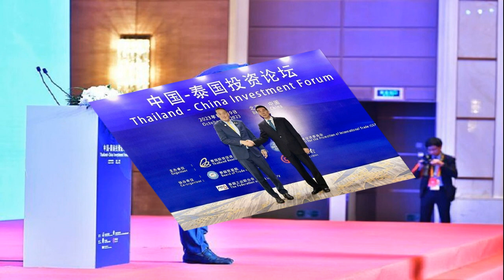กมธ เศรษฐกิจติดตาม ดิจิทัล วอลเล็ต เรียกแบงก์ชาติให้ข้อมูล เชื่อรัฐบาลรับฟัง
แบงก์ชาติ” เข้าให้ข้อมูลแจง “กมธ.เศรษฐกิจ” ประธานกมธ. เชื่อ รัฐบาลจะฟังเสียงอย่างรอบด้าน ย้ำจะติดตามโครงการนี้อย่างใกล้ชิด
เมื่อวันที่ 19 ต.ค.เวลา 09.30 น. ที่รัฐสภา ในการประชุมคณะกรรมาธิการ(กมธ.)การพัฒนาเศรษฐกิจ สภาผู้แทนราษฎร ที่มีนายสิทธิพล วิบูลย์ธนากุล สส.บัญชีรายชื่อ พรรคก้าวไกล(ก.ก.) ในฐานะประธานกมธ.ฯ มีวาระพิจารณานโยบายของรัฐบาลว่าด้วยดิจิทัล วอลเล็ต โดยมี น.ส.ดารณี แซ่จู ผู้ช่วยผู้ว่าการธนาคารแห่งประเทศไทย(ธปท.) สายกำกับระบบการชำระเงินและคุ้มครองผู้ใช้บริการทางการเงิน พร้อมด้วยตัวแทนจากกระทรวงการคลัง และคณะกรรมการป้องกันและปราบปรามการทุจริตแห่งชาติ(ป.ป.ช.) ชี้แจงให้ข้อมูล

ผู้สื่อข่าวรายงานว่า ในช่วงต้นของการพิจารณา น.ส.ดารณี กล่าวย้ำว่าโครงการเงินดิจิทัล วอลเล็ต จะใช้งบประมาณ 5.6 แสนล้านบาท โดยผู้ที่มีสิทธิ์จะต้องมีอายุ 16 ปีขึ้นไป จะได้รับเงินจำนวน 1 หมื่นบาท ซึ่งรัฐบาลต้องการกระตุ้นอุปโภคบริโภคของประชาชน แต่มุมมองของ ธปท. เห็นว่า ตัวเลขเศรษฐกิจในครึ่งปีแรกที่เกี่ยวกับการบริโภคภาคเอกชน มองว่าความจำเป็นต่อการกระตุ้นเศรษฐกิจโดยรวมผ่านโครงการนี้ยังมีไม่มาก เนื่องจากภาพรวมการบริโภคภาคเอกชนขยายตัวได้สูง และตลาดแรงงานก็ฟื้นตัวต่อเนื่อง ดังนั้น ผลของโครงการต่อเศรษฐกิจอาจจะไม่ได้เต็มเม็ดเต็มหน่วย

ทั้งนี้นายสิทธิพล เปิดเผยภายหลังการประชุมว่า ยังรอความชัดเจนของนโยบาย ซึ่งผู้แทนจากกระทรวงการคลัง ยังให้โอกาสรัฐบาลในการทำนโยบาย และเชื่อว่ารัฐบาลพยายามฟังเสียงรอบด้าน ทั้งข้อเสนอแนะและข้อทักท้วง ซึ่งจะเป็นกระบวนการสำคัญที่ทำให้รัฐบาลออกแบบนโยบายได้ดี และไม่ทำให้เกิดผลเสีย หรือเกิดผลเสียให้น้อยที่สุด

นายสิทธิพล กล่าวว่า อยากให้รัฐบาลคำนึงถึงผลกระทบรอบด้าน ข้อดี ข้อเสียของนโยบาย ไม่ว่าจะเป็นเรื่องแหล่งที่มาของงบประมาณ การนำไปใช้ วิธีการ ผลกระทบระยะสั้นและระยะยาว ซึ่งทางกระทรวงการคลังชี้แจงว่า ยังอยู่ในระหว่างการหารือการตั้งคณะกรรมการ คณะทำงานในเรื่องต่างๆ ซึ่งเร่งทำอยู่
“วันนี้ทางกระทรวงการคลังไม่ได้ชี้แจงเรื่องแหล่งที่มาของเงิน บอกแต่เพียงว่ากรอบงบประมาณที่ใช้จะคำนึงถึงวินัยการเงินการคลัง โดยไม่ได้บอกว่าจะมีการนำแหล่งเงินจากการยืมจากรัฐวิสาหกิจหรือไม่ ซึ่งกมธ.จะมีการติดตามความคืบหน้าของโครงการการนี้ต่อไป” นายสิทธิพล กล่าว

เมื่อถามว่าโครงการนี้จะเกิดประโยชน์ได้จริงหรือมีผลเสียมากกว่าผลดีหรือไม่ นายสิทธิพล กล่าวว่า เรื่องนี้ต้องให้ความเป็นธรรมกับรัฐบาล เรารอความชัดเจนของนโยบายถึงจะได้ประเมินได้ครบถ้วน เพราะในขณะนี้ประเมินจากข้อคิดเห็น และการนำเสนอผ่านสื่อเท่านั้น และหากพูดในฐานะสส.คนหนึ่ง ก็อยากให้โครงการนี้คุ้มค่ากับงบประมาณ